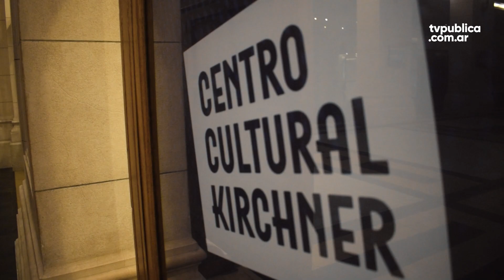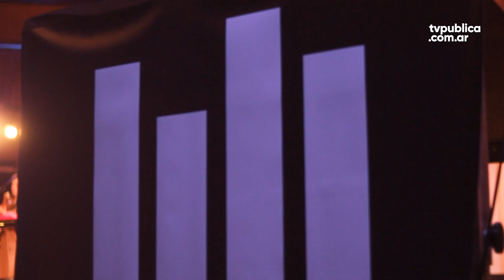Lucy Patané: "El público argentino es agitador y crítico" - Entrevista en KEXP Live from Argentina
Guitarrista, compositora y productora, Lucy Patané lanzó su primer trabajo solista en 2019, premiado en los Premios Gardel 2020 como Mejor Álbum de Rock Alternativo. Previamente formó parte de las bandas Las Taradas, El Tronador y La Cosa Mostra. Como productora colaboró en más de 30 discos y es cofundadora de Mercurio Disquería.

En un trabajo articulado entre el Mercado de Industrias Culturales Argentinas (MICA), dependiente del Ministerio de Cultura de la Nación, y la emisora radial de Seattle KEXP, llega KEXP Live from Argentina. La estación radial de culto de Seattle viaja por primera vez a Sudamérica para instalarse y transmitir su programación en vivo desde el Centro Cultural Kirchner, difundiendo la música argentina en el exterior y fortaleciendo el sector música de las industrias culturales argentinas.

Día 1: Lucy Patané, Sara Hebe, Bandalos Chinos
Día 2: Riel, Blanco Teta, Las Ex
Día 3: Fin del Mundo, Atrás Hay Truenos, Mi Amigo Invencible
Día 4: Marina Fages, Juana Molina, Nicki Nicole